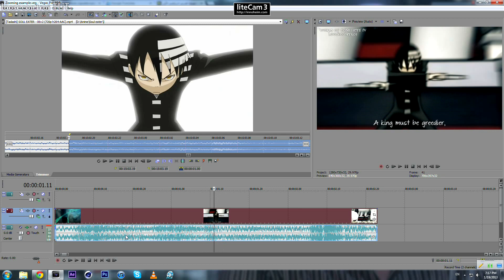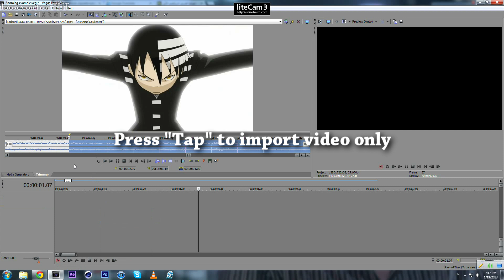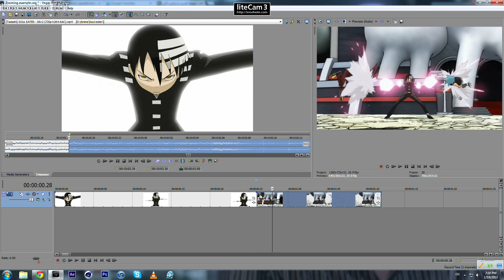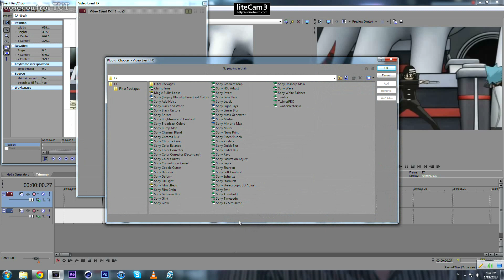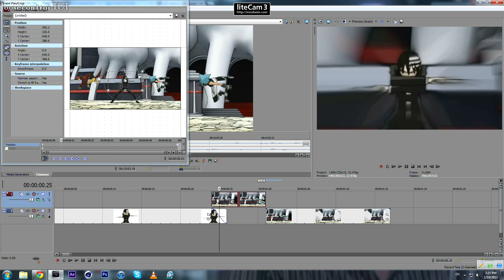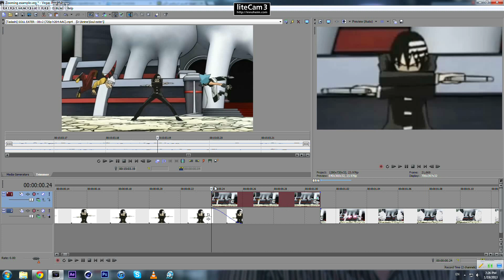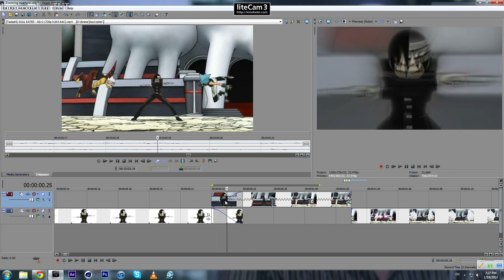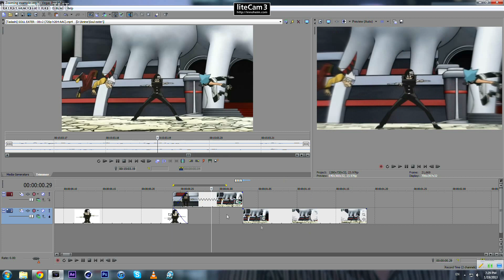Zooming Transition - Sony Vegas Pro tutorial